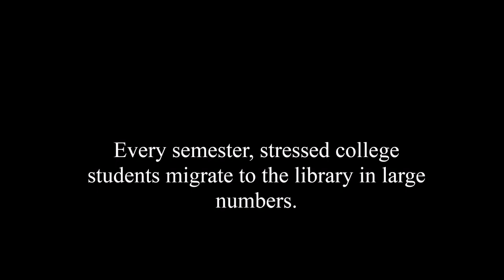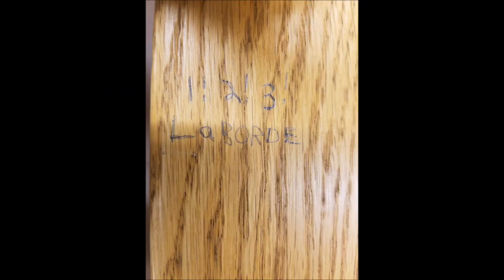Finals Week Desk Graffiti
A short documentary about the graffiti on the study chorals on the second floor of the South Dakota State University Hilton M. Briggs Library.